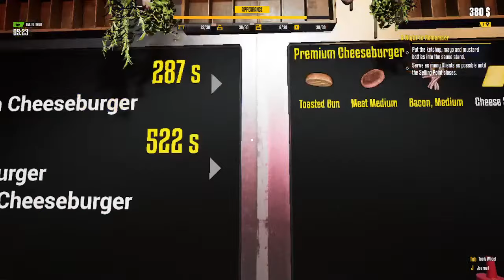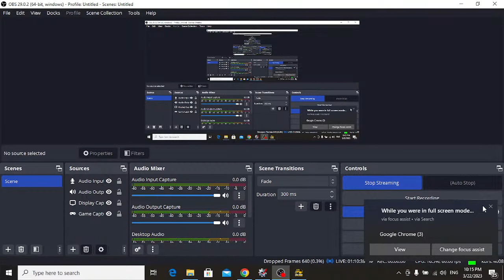FOOD TRUCK SIMULATOR - PART TWO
A Competitor Destroyed Me! WHY?IM GOOD GAY...
New Beginning🤓🤑🤑😂😬